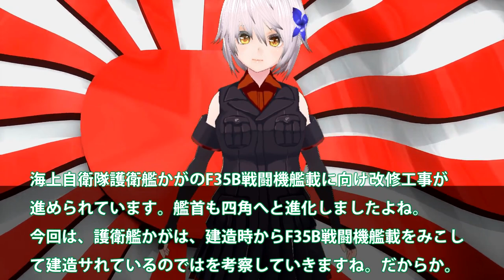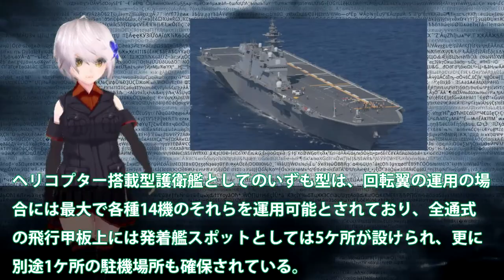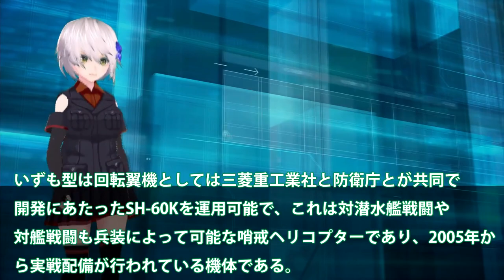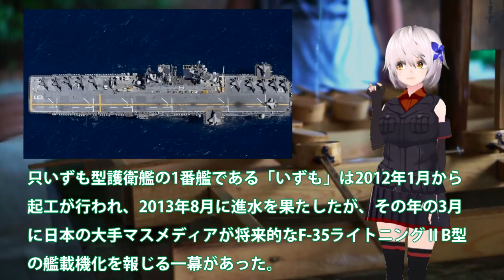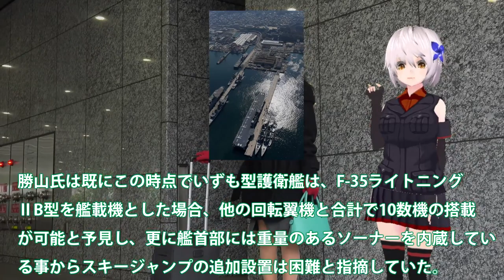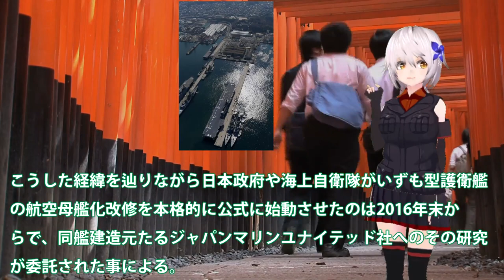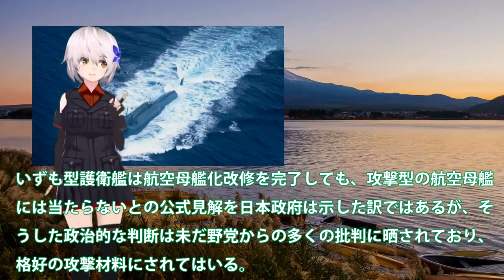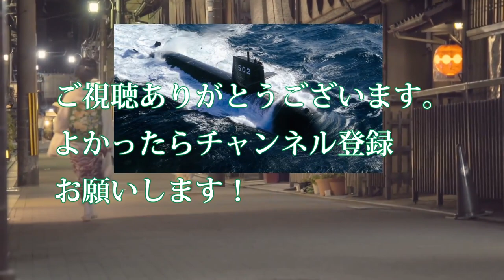海自最大護衛艦かがF35B認証取得間近か！物理的に空母化を想定しての設計に？2基のエレベーター30トンにF35B・・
関連動画
海上自衛隊の護衛艦かがに異例の自体か！？F-35B認証取得後、かがの対潜能力がまさかの結果に??
【海外の反応】海上自衛隊の護衛艦かがに異例の自体か！？F-35B認証取得後、かがの対潜能力がまさかの結果に??【にほんのチカラ】

引用・転載「出典：海上自衛隊ホームページ」
引用・転載「出典：航空自衛隊ホームページ」
引用・転載「出典：陸上自衛隊ホームページ」

【空母化改修(113)】護衛艦「かが」艦首が揃ったその後の様子！艦首左右側面再確認！生映像です！【戦艦大和造船所】海上自衛隊 呉基地 2022年12月1日 DDH-184輸送艦3隻艦船多いしもきた
韓国自慢の揚陸艦「馬羅島」日本の護衛艦「いずも・かが」に負けたくなくて韓国軍「馬羅島を空母化します！」日米「・・・」
大きな円柱形が登場！【空母化改修(139)】護衛艦「かが」本日の状況は…！？気になるプロペラシャフト！生映像です！【戦艦大和造船所】海上自衛隊 呉基地 2023年1月6日 DDH-184濃霧注意報
左舷にある物が追加！圧倒する映像【空母化改修(142)】護衛艦「かが」本日の状況は…！？耐熱塗装始まっていますね！生映像です！【戦艦大和造船所】海上自衛隊 呉基地 2023年1月13日 DDH-184